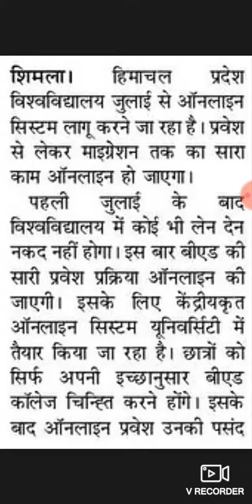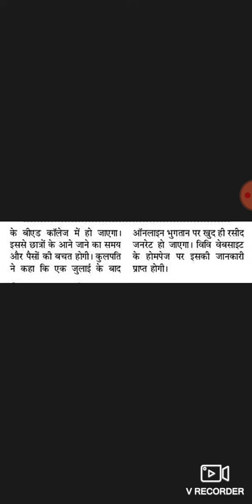Hpu b ed councling notification 2019/ Ankit verma